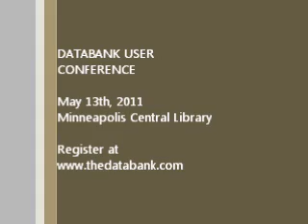2011 User Conference Keynote Annoucement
Karen Graham from thedatabank talks about this year's keynote speaker, Jon Pratt, Executive Director of the Minnesota Council of Nonprofits.